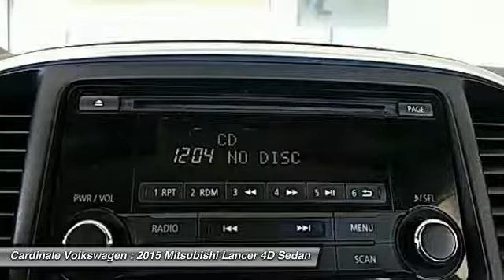2015 Mitsubishi Lancer Salinas CA PR9280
2015 Mitsubishi Lancer ES

Cardinale Volkswagen
500 Auto Center Circle

Clean Carfax, Low Miles, One Owner, and Gas Saver. Lancer ES, 2.0L I4 MIVEC DOHC I4, CVT, Rally Red Metallic, Black w/Deluxe Fabric Seating Surfaces, 16  Steel Wheels w/Full Wheel Covers, 4 Speakers, AM/FM/CD/MP3 Audio System, Deluxe Fabric Seating Surfaces, Front Bucket Seats, MP3 decoder, Remote keyless entry, Security system, and Split folding rear seat.   Cardinale Way Volkswagen is very proud to offer this gorgeous 2015 Mitsubishi Lancer. Why take the bus, when this can get you there so much more conveniently and comfortably? Such outstanding fuel efficiency that you ll spend about as much on gas as you would have the bus fare!   If you are in the market for a new or pre-owned vehicle, do yourself a favor and stop by our dealership in Salinas to see what we can do to help with your needs. We pride ourselves in building outstanding relationshps where everyone wins!!! Serving the local Salinas, Seaside, Carmel, Pacific Grove, Gilroy, Hollister, Marina, Monterey and Central Coast areas,  Vehicle price and availability are subject to change without notice.